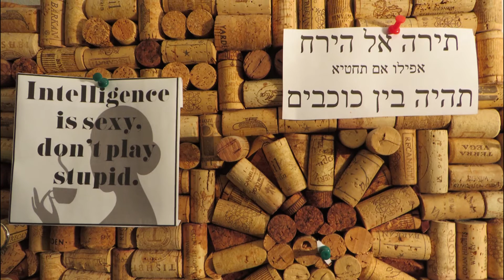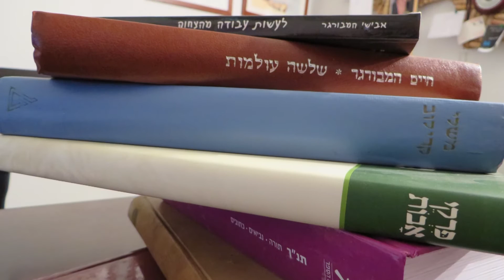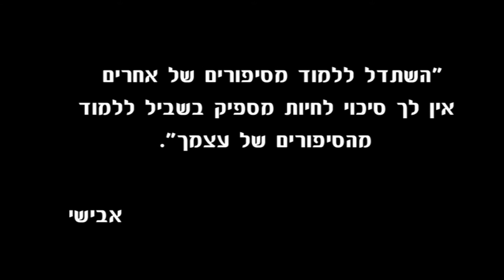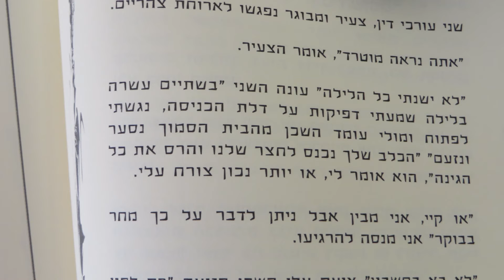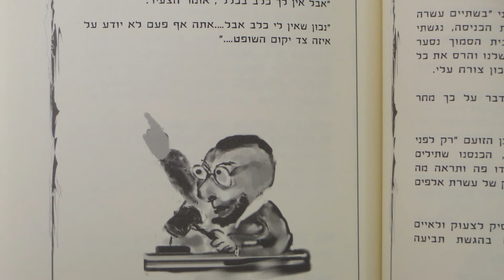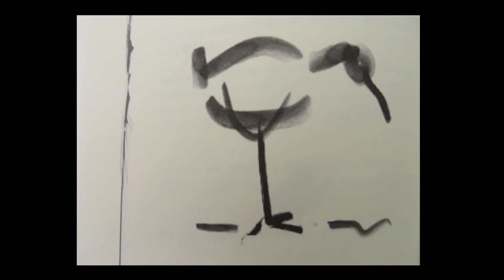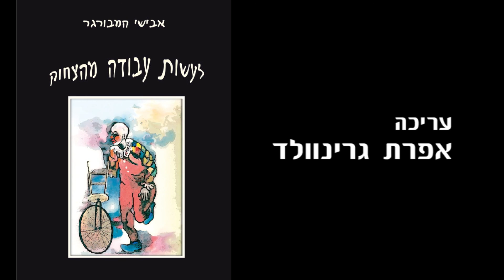לעשות עבודה מהצחוק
אבישי המבורגר עוסק בייעוץ אישי ועסקי, כתב ספר "לעשות עבודה מהצחוק".
ישראל לנצ'נר פגש אותו ושמע איך סיפור מצחיק עדיף על הסבר ארוך ומייגע.
כתבתו של ישראל לנצ'נר
צילום: דפנה גרול